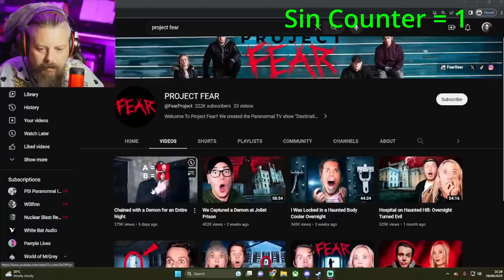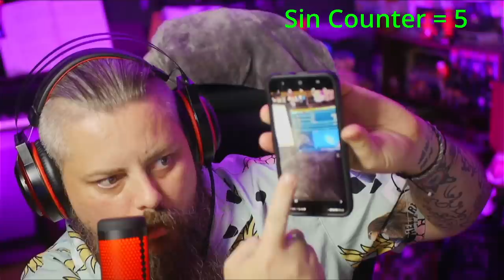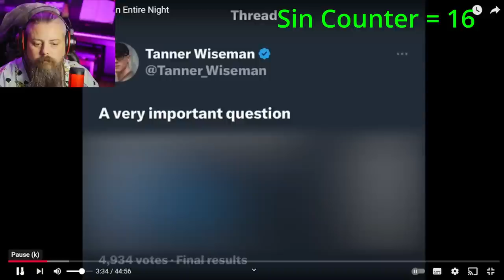Project Fear, WOW, This was BAD! Paranormal Sins!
So by popular request I bring back Paranornal Sins, and where better to get started? the new show everyone is talking about, project fear.

wow this sacked!